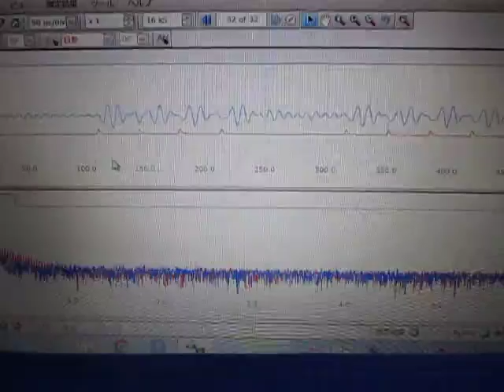超音波実験 Ultrasonic experiment ‹超音波システム研究所 ultrasonic-labo›